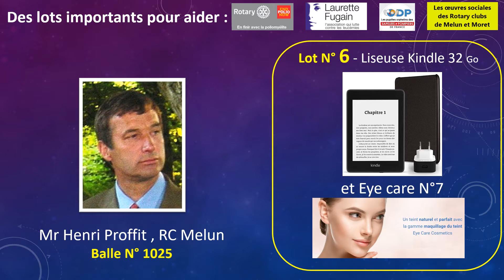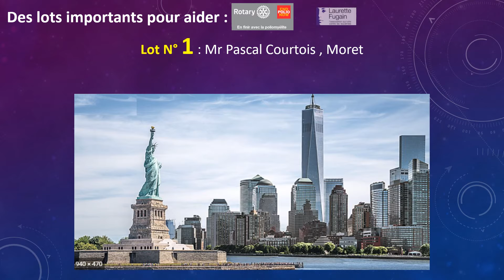Diaporama Resultats Loterie Montgolfière